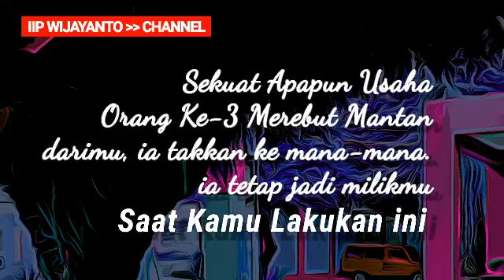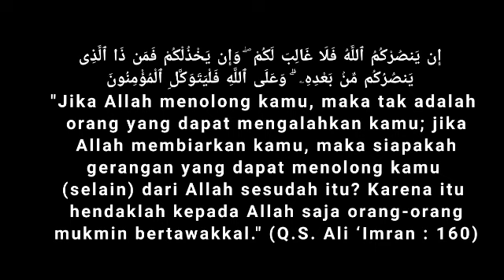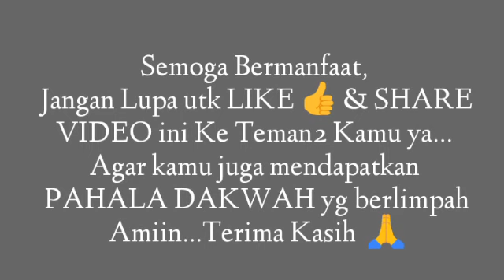Tenang saja, MANTAN tak akan bisa ke mana-mana, dia terkunci jadi milikmu selamanya